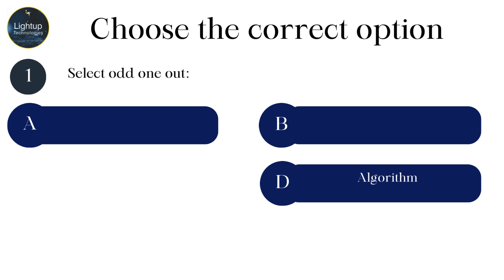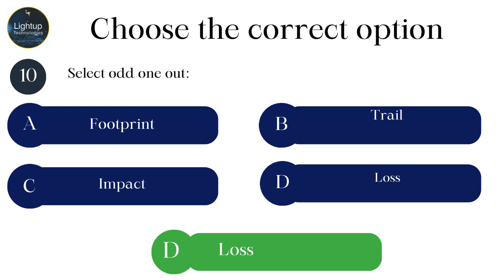Class 9 Data Science Chapter 6 - Introduction to Odd one out video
🔍 Explore the intriguing world of data patterns with our captivating video on "Introduction to Odd One Out" from Class 9 Data Science Chapter 6! Join us as we challenge viewers to identify and analyze patterns in data sets by identifying the odd one out. 🌟💻

In this thought-provoking video, we delve into the concept of identifying anomalies and outliers within data sets, prompting viewers to sharpen their analytical skills and critical thinking abilities. Through engaging exercises and examples, viewers are encouraged to think creatively and logically to identify the odd one out in a series of data points.

📊 The video begins by introducing the concept of outliers and their significance in data analysis. Viewers learn how outliers can provide valuable insights into data patterns and trends, as well as potential errors or anomalies in the data.

🌟 As the video progresses, viewers are presented with a series of data sets containing multiple data points. Their task is to carefully examine each data set and identify the one data point that deviates significantly from the others, making it the odd one out.

💻 Additionally, the video provides explanations and insights into why each identified data point is considered the odd one out, helping viewers understand the underlying patterns and relationships within the data sets.

🔗 Whether you're a student honing your analytical skills or an educator looking for engaging teaching resources, this video offers a valuable opportunity to explore data patterns and anomalies through interactive exercises. Join us as we uncover the secrets hidden within data sets and sharpen our data analysis skills together! 📊🎓